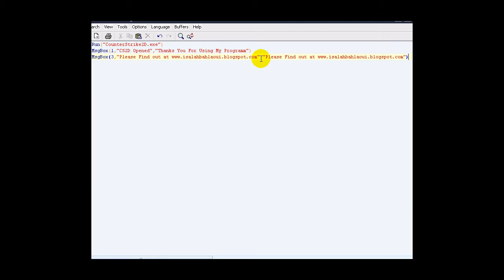How to use CS2D Launcher